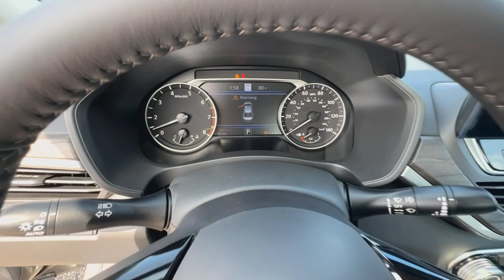2024 Nissan Altima Buford, Suwanee, Johns Creek, Gainesville 316568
Gun Metallic New 2024 Nissan Altima 2.5 SV available in 3520 Highway 20, Buford, Georgia at Premier Nissan Mall of Georgia. Servicing the Buford, Suwanee, Johns Creek, Gainesville, GA. area.

27/39 City/Highway MPG 2024 Nissan Altima 2.5 SV Gun Metallic FWD CVT with Xtronic 2.5L 4-Cylinder DOHC 16V CVT with Xtronic.brbr27/39 City/Highway MPG